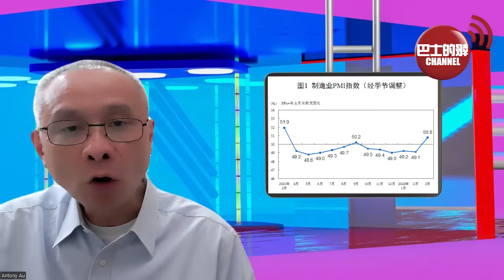【中國焦點新聞】解放軍研發射程超過2000公里的防空導彈，駐紮在關島的B21根本沒有辦法起飛。「祥雲」AS700載人飛艇完成首次轉場飛行，首架艇計劃年底交付。24年3月31日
1、解放軍研發射程超過2000公里的防空導彈，駐紮在關島的B21根本沒有辦法起飛

2、「祥雲」AS700載人飛艇完成首次轉場飛行，首架艇計劃年底交付

3、華為雲將在貴州落地全球領先智算中心

4、50.8%！3月份中國制造業採購經理指數回升明顯，重回擴張區間